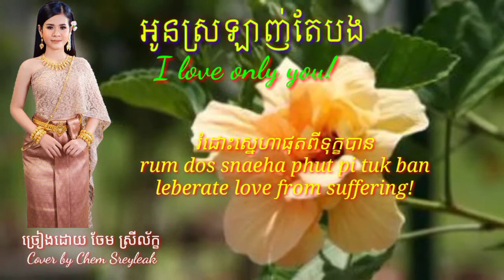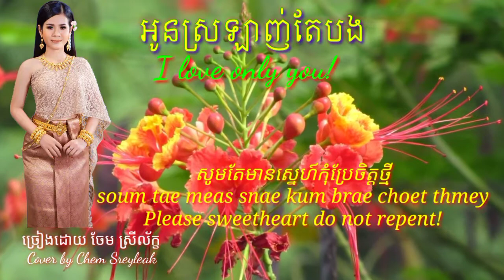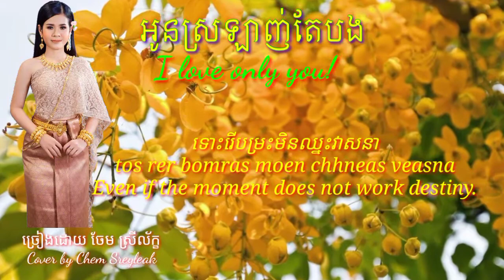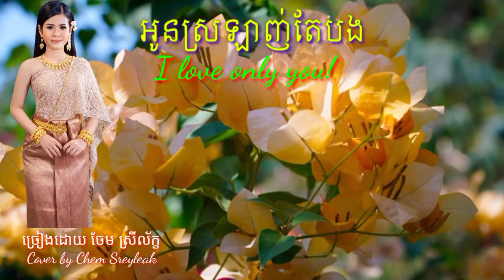អូនស្រឡាញ់តែបង I love only you!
I love only you!